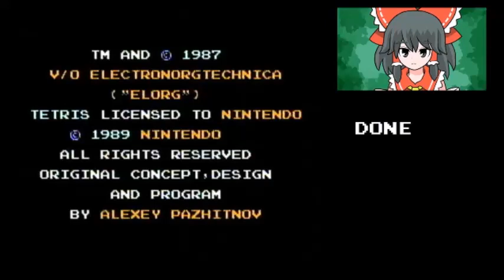NES Tetris - Theoretical Level 31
Played live by EricICX on 10/28/2019

"theoretical level 31" means achieving 20+ lines on the killscreen. I have done this before, but never on video like this.

Recorded during pre-CTM-qualifier practice. This is my stencil-ready setup. The "DONE" is from my timer.
Recorded using OBS Studio and an Easycap video capture card.